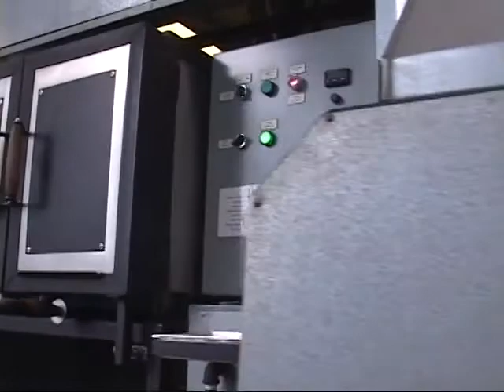Hot Stuff Clip 9